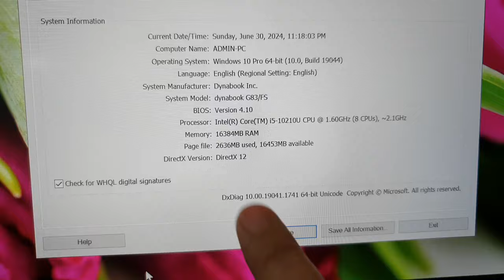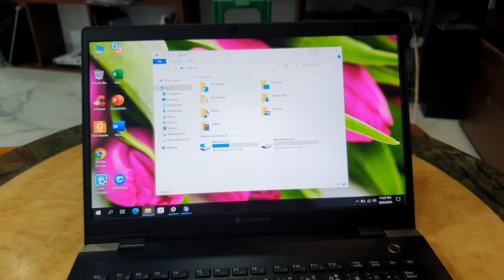Đã bán. máy đẹp, giá rẻ, i5 gen 10, ram 16, ssd 256, 13.3fhd.